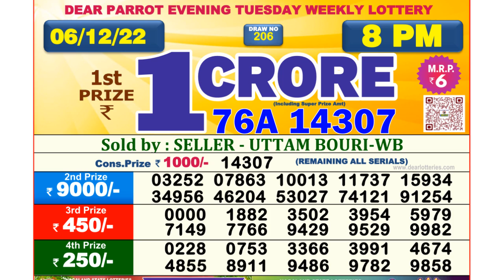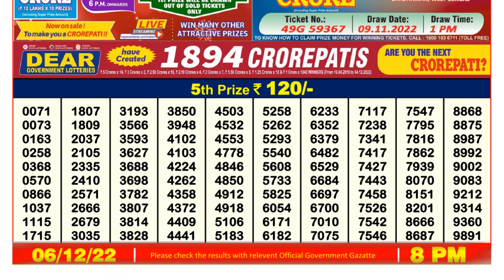🔴Dear Lottery Sambad Live 8pm today 06.12.22 Nagaland State Lottery Result